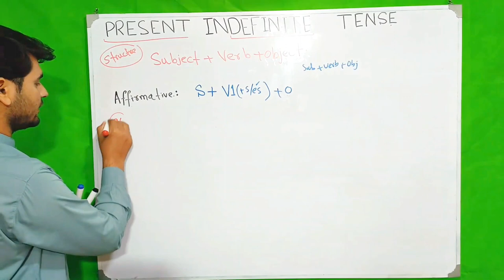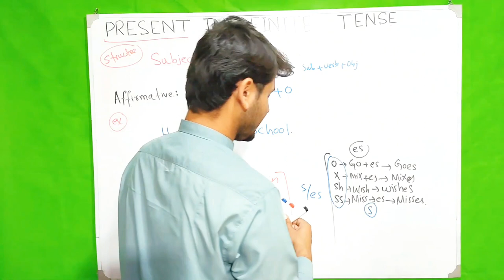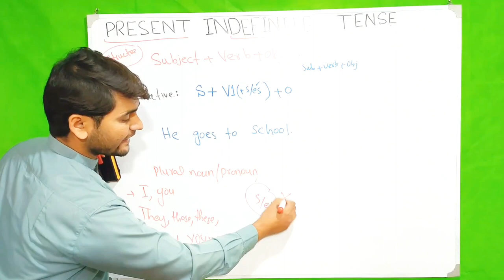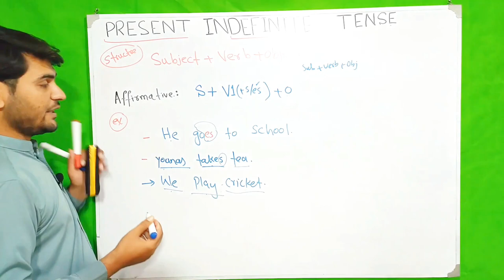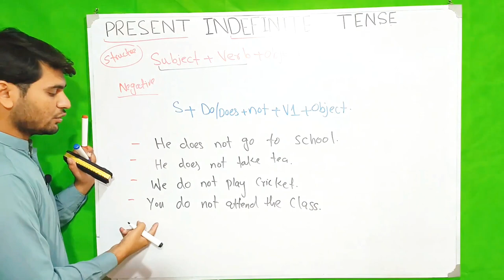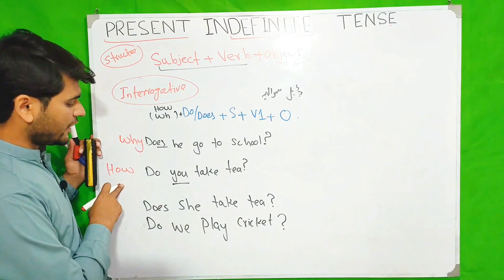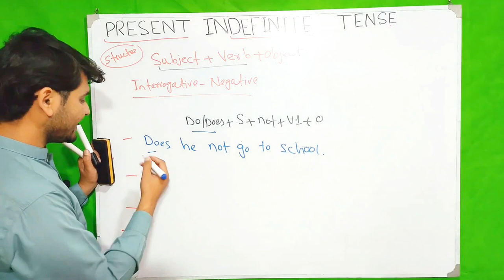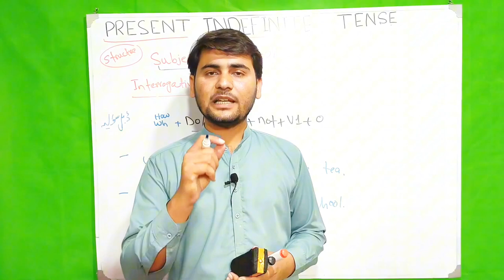Present indefinite tense|Part-2| Tenses|English Grammar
"Mastering Present Indefinite Tense: Unlocking the Key to Fluent Communication"
🔍 Dive deep into the world of present indefinite tense with our captivating video! 🚀 Unlock the secrets to mastering this essential aspect of language, as we break down the concept of 'present' across various tenses. 💡 With clear explanations and practical examples, you'll gain a solid understanding of how to use present indefinite tense in everyday communication. Whether you're a language enthusiast, student, or professional, this video is your ticket to elevating your language skills to the next level! 🎯 Don't miss out on this enriching experience - watch now and embark on your journey to linguistic excellence! 🌟